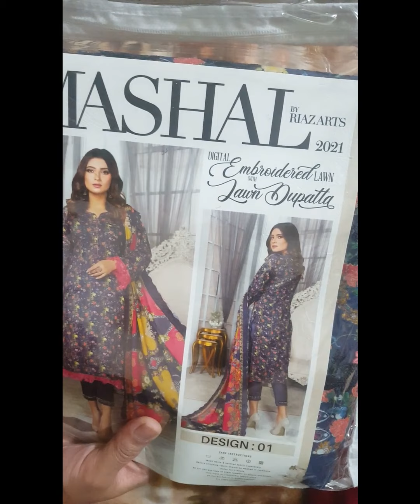Mashal By Riaz Arts Vol-2 | Lawn Suit 2021 | Digital Embroidered Lawn | Lawn Dupatta | New Summer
Buy 2 Suits In Rs.6000
Mashal By Riaz Arts Vol-2
3 Piece Dress
Digital Embroidered Lawn Shirt
Lawn Dupatta Embroidered
Plain Trouser
Design:01

Free Delivery Only In Lahore